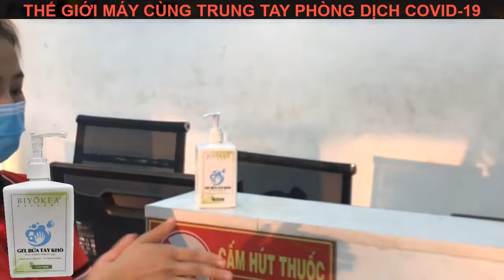dịch bệnh COVID-19, Thế giới máy phòng dịch từ trong ra ngoài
Thống kê tình hình dịch bệnh COVID-19
Dịch COVID-19: Áp dụng tờ khai y tế điện tử để quản lý hành trình di chuyển của hành khách
Thủ tướng: Tổ dân phố phải biết người dân sống thế nào, dịch bệnh ra sao
NÓNG: Phát hiện người dương tính với COVID-19, Hà Nội họp khẩn